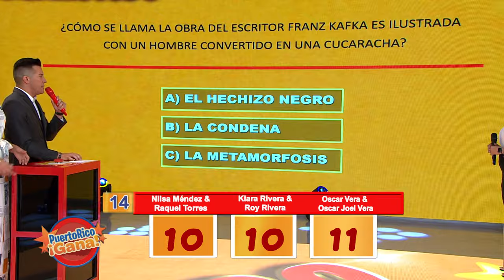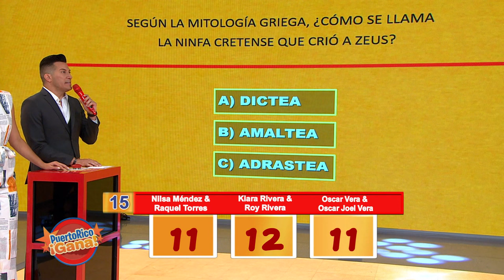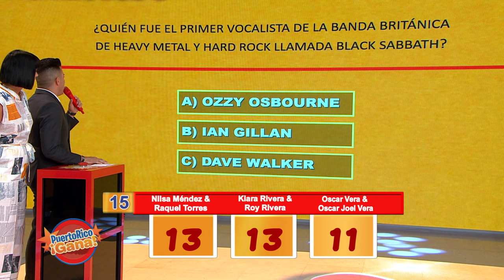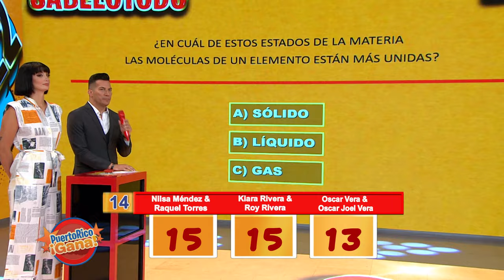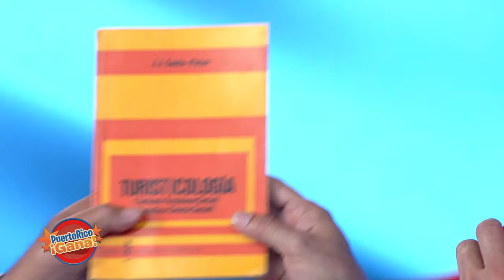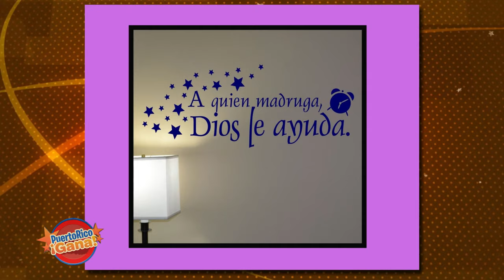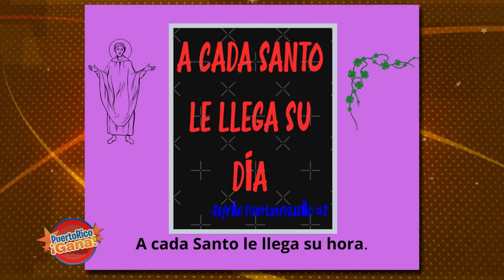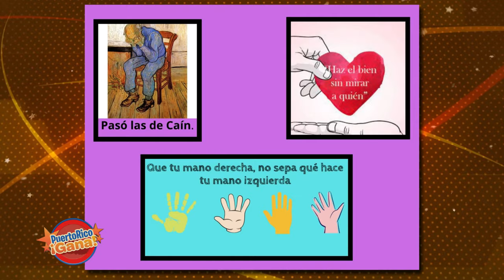05 PR GANA MARZ 18 2022